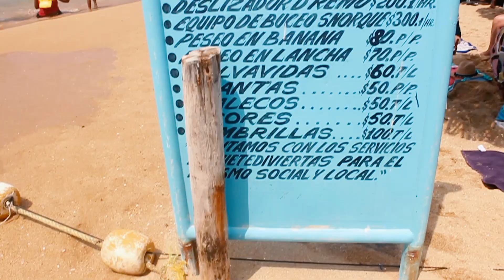Visitando Puerto Marqués, Acapulco / ¿Qué hacer en Acapulco? - Un día viajando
Visitamos una vez más Acapulco, pero en esta ocasión fuimos a la bahía de Puerto Marqués.

Puerto del Marqués, o Puerto Marqués, forma parte del área conurbada del puerto de Acapulco, en Guerrero, México. Se ubica al sureste de la ciudad siendo su principal vía de comunicación la carretera Escénica. Su bahía, playas, así como desarrollos turísticos alrededor de la zona, han convertido al lugar en un gran atractivo en el puerto para el turismo nacional e internacional. Entre las playas principales que se encuentran en la bahía están la de Puerto Marqués, Majahua y Pichilingue.

La bahía de Puerto Marqués se localiza al sureste de la bahía de Acapulco, de la cual está unida a través del cerro El Guitarrón con su punta La Bruja, la otra punta que forma la semicircunferencia es El Diamante, hacia el sur. Puerto Marqués forma parte del área turística conocida como Acapulco Diamante. El Instituto Nacional de Ecología registra a la bahía de Puerto Marqués dentro de la Región Marina Prioritaria Coyuca - Tres Palos, misma que considera prioritaria por su alta biodiversidad.​ Dicha región comprende una extensión de 829 km con costas, marismas, humedales, dunas, playas y lagunas.

¿Ustedes ya fueron?

Creamos contenido exclusivo para tu empresa:
Agencia de comunicación

Music Views
-Happy Vlog Music (No Copyright)